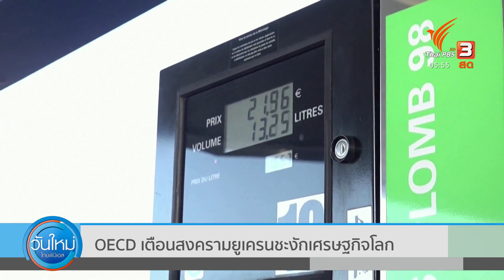พยาบาลยูเครนดูแลเด็กอุ้มบุญตกค้างจากสงคราม (18 มี.ค. 65)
อีกมุมหนึ่งของผลกระทบจากศึกสงครามในยูเครน นอกจากคนที่อพยพออกไป มีเด็กทารกตัวเล็กๆ ที่รอคอยการพบหน้ากันกับพ่อแม่อุ้มบุญ แต่เจอการโจมตีจากรัสเซียเป็นอุปสรรคใหญ่

การอุ้มบุญในยูเครน ทำกันเป็นเชิงพาณิชย์เหมือนในสหรัฐฯ กับอีกไม่กี่ประเทศในโลก การคาดการณ์บางที่ประเมินว่าธุรกิจอุ้มบุญของยูเครนอาจจะใหญ่ที่สุดในโลก น่าจะมีแม่อุ้มบุญไม่ต่ำกว่า 500 คน